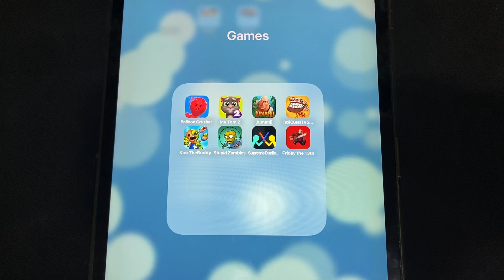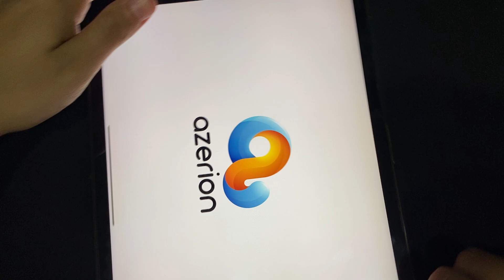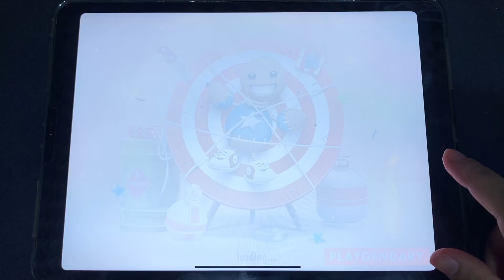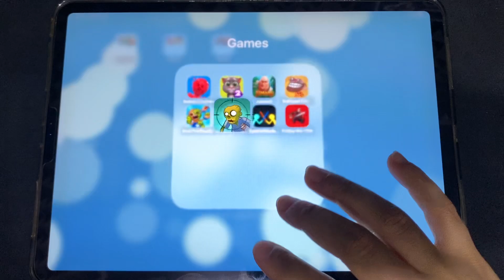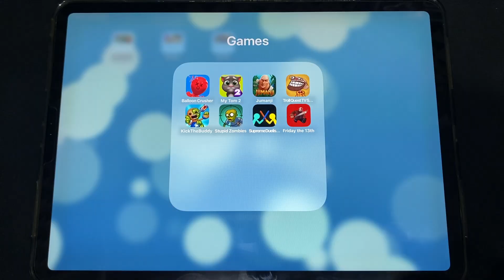Balloon Crusher,My Tom 2,Jumanji,Troll Quest TV Show,Kick The Buddy,Stupid Zombies,Supreme Duelist